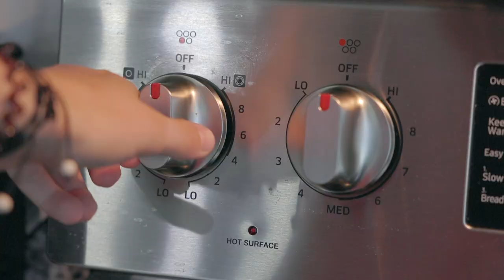My FIRST TIME at Wekiwa Springs!